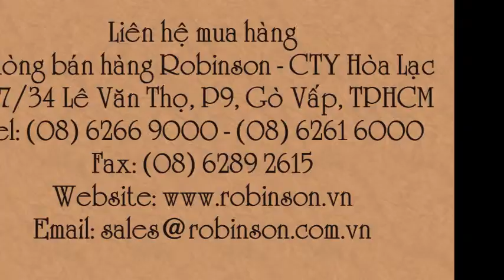Hạt hoa cẩm chướng kép Dianthus DIA300 mix - gói 50 hạt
Liên hệ: Phòng bán hàng Robinson - Cty Hòa Lạc Tel: - Hạt bông cẩm chướng kép nhiều màu gói 50 hạt, Hạt giống hoa cẩm chướng kép - gói 50 hạt , Hạt giống hoa cẩm chướng kép Dianthus DIA300 mix - gói 50 hạt , Hạt giống hoa cẩm chướng kép Dianthus DIA300 mix gói 50 hạt , Hạt giống hoa cẩm chướng kép Dianthus DIA300 mix , Hạt giống hoa cẩm chướng kép - gói 50 hạt , - Hạt giống hoa cẩm chướng kép- gói 50 hạt , Hạt giống hoa cẩm chướng kép gói 50 hạt ,Hạt giống hoa cẩm chướng kép gói 50 hạt , - Hạt giống hoa cẩm chướng kép , Hạt giống hoa cẩm chướng kép - Dianthus nhiều màu gói 50 hạt T, Hạt giống hoa cẩm chướng kép - Dianthus nhiều màu, Hạt giống hoa cẩm chướng kép nhiều màu gói 50 hạt, Hạt giống hoa cẩm chướng kép nhiều màu , Giống hoa Dianthus - cẩm chướng kép nhiều màu , Giống hoa Dianthus - cẩm chướng kép, Giống hoa Dianthus, Giống hạt bông cẩm chướng kép nhiều màu , - Giống hạt bông cẩm chướng kép, Giống hạt bông cẩm chướng, Giống hoa cẩm chướng kép nhiều màu , - Giống hoa cẩm chướng kép , Giống hoa cẩm chướng , Giống hạt cẩm chướng kép nhiều màu , Giống hạt cẩm chướng kép, Giống hạt cẩm chướng , Hạt bông cẩm chướng kép nhiều màu , - Hạt bông cẩm chướng kép, Hạt bông cẩm chướng, Hạt hoa cẩm chướng kép nhiều màu, Hạt hoa cẩm chướng kép , Hạt hoa cẩm chướng , Hạt giống hoa cẩm chướng kép, Hạt giống hoa cẩm chướng kép, Hạt giống hoa cẩm chướng kép - Dianthus DIA300 mix